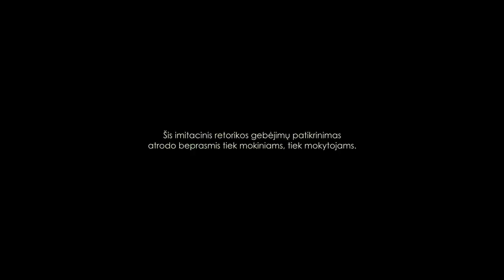Mama! Aš laikau įskaitą! | Komedija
Kasmet tūkstančiai abiturientų ir lietuvių kalbos mokytojų dalyvauja spektaklyje, pavadintame lietuvių kalbos ir literatūros įskaita. Šis imitacinis retorikos gebėjimų patikrinimas atrodo beprasmis tiek mokiniams, tiek mokytojams. Tačiau jis skatina Lietuvos ekonomiką: viešųjų kalbų rašymu ir prekyba užsiima studentai, korepetitoriai, tam skirtos specializuotos interneto svetainės. Šiemet abiturientams net nebūtina atmintinai išmokti savo kalbų: dėl karantino įskaita vyksta nuotoliniu būdu. Filmas skiriamas mokytojams ir abiturientams, kurie supranta, kad dalyvauja absurde, bet neturi kito pasirinkimo.
Filmą kūrė: Marius Janulevičius, Raimund Kovalkov, Jūratė Zautraitė, Karolis Jablonskas, Ričardas Eigim, Gintarė Kripaitytė, Justė Smilgaitė, Evelina Kaziulionytė.
Laisvas kinas, 2020.